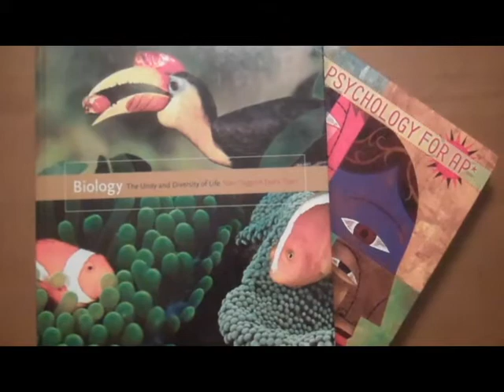Del Oro AP Classes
AP Classes, covered by Amanda Burri